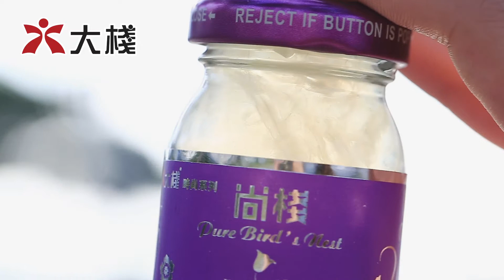大棧 即食燕窩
岩頂洞燕窩，每瓶燕窩含量高達92%
印尼特級燕窩，每瓶燕窩含量65%